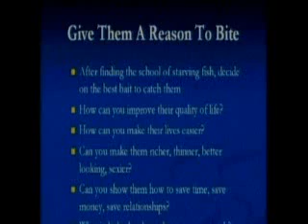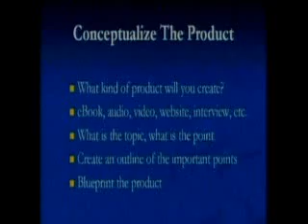Tim Knox On The Real Reasons People Buy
Tim Knox discusses the real reasons why people buy and how to make sure you hit the buyer's hot buttons.